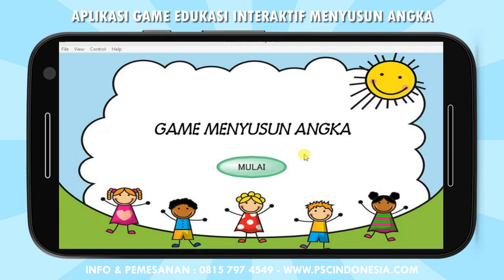Meningkatkan Keterampilan Matematika melalui Game Menyusun Angka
Game menyusun angka telah menjadi cara yang populer untuk mengembangkan keterampilan matematika pada anak-anak dan bahkan orang dewasa. Dalam game ini, pemain ditantang untuk menyusun angka atau mungkin juga melakukan operasi matematika sederhana dengan angka yang disediakan. Tantangan ini tidak hanya membuat pembelajaran matematika menjadi lebih menyenangkan, tetapi juga membantu memperkuat pemahaman konsep matematika dasar seperti penjumlahan, pengurangan, perkalian, dan pembagian. Dengan bermain game menyusun angka, pemain secara tidak langsung melatih keterampilan matematika mereka dengan cara yang interaktif dan menghibur.

Selain itu, game menyusun angka juga dapat membantu mengasah keterampilan pemecahan masalah dan pemikiran logis. Dalam banyak game ini, pemain sering dihadapkan pada teka-teki atau tantangan yang membutuhkan pemikiran kreatif dan strategi untuk menyelesaikannya. Ini membantu memperkuat keterampilan pemecahan masalah pemain dan memperluas pola pikir mereka. Seiring dengan melatih keterampilan matematika, game menyusun angka juga membantu mengembangkan keterampilan kognitif yang penting dalam kehidupan sehari-hari.

Terakhir, game menyusun angka juga dapat menjadi sarana yang efektif untuk membangun koneksi sosial. Banyak game ini menawarkan mode multiplayer di mana pemain dapat berinteraksi dan berkolaborasi dengan teman-teman mereka atau bahkan pemain lain secara daring. Hal ini tidak hanya memperkuat hubungan sosial, tetapi juga memperluas peluang untuk belajar bersama dan saling mendukung. Dengan demikian, game menyusun angka tidak hanya bermanfaat untuk pengembangan keterampilan matematika, tetapi juga dapat meningkatkan aspek sosial dan kognitif pemain.

Untuk Anda yang membutuhkan tempat konsultasi serta jasa pembuatan animasi media pembelajaran, game edukasi, multimedia interaktif, kami siap membantu mewujudkannya. PSC Indonesia telah berpengalaman lebih dari 10 tahun dalam pengembangan media pembelajaran interaktif dengan ratusan pelanggan dari seluruh Indonesia.

Hubungi kami untuk mendapatkan penawaran terbaik sekarang juga.
Konsultasi & Pemesanan :
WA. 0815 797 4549